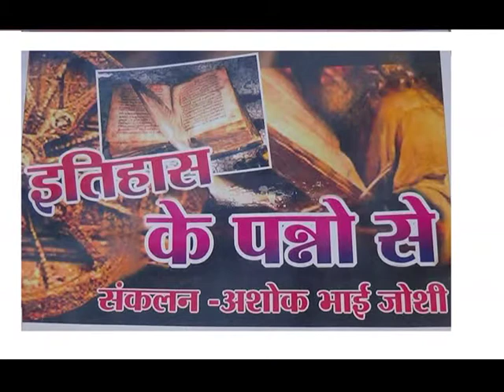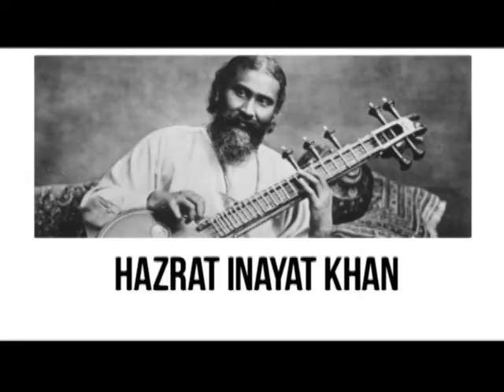ITHAS KE PANNO ME 5 JULY